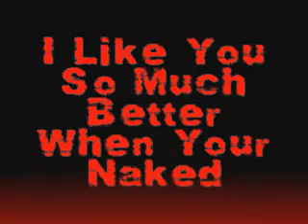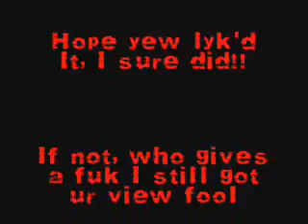i LYK YEW SOO MUCH BETTER WHEN UR NAKED!!!!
[CLiCK FER LYRiCS]

OH THE CLEVER,
THiNGS i SHOULD SAY 2 YEW
THEY GOT STUCK SUMWHERE
STUCK BETWEEN ME & YEW
OH i'M NERVOUS
i DON'T KNO WUT 2 DO
LiGHT A CiGARETTE
i ONLY SMOKE WHEN i'M WiTH YEW

[WOO OH]
WUT THE HELL DO i DO THiS FER? [WOO OH]
UR JUS ANOTHER GUY [WOO OHH]
OKAY, UR KiNDA SEXY
BUT UR NOT REALLY SPECiAL

BUT i WON'T MiND
iF YEW TAKE ME HOME
COME ON, TAKE ME HOME
i WON'T MiND
iF YEW TAKE OFF ALL UR CLOTHES
COME ON, TAKE 'EM OFF

'COZ i LYK YEW SO MUCH BETTER WHEN UR NAKED
i LYK ME SO MUCH BETTER WHEN UR NAKED
i LYK YEW SO MUCH BETTER WHEN UR NAKED
[YEAH!! WOAH!!]

OH THE CLEVER,
THEY GOT STUCK SUMWHERE, STUCK SUMWHERE
OH i'M NERVOUS, i'M SO NERVOUS

i LYK ME SO MUCH BETTER WHEN UR NAKED YEAH!!
WOAH!! ALRiTE!! HEYY!!

WOAH!! ALRiTE!! HEYY!!